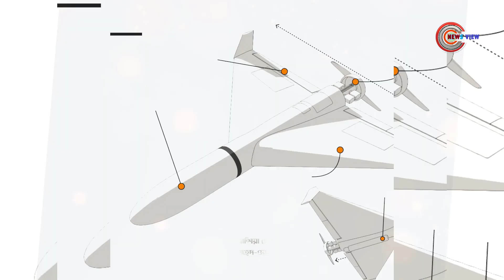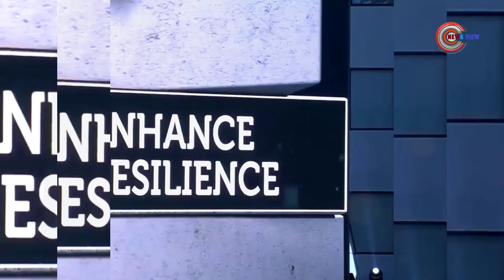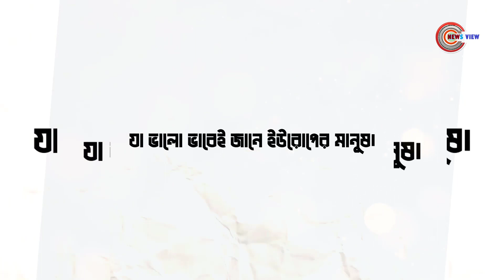গোটা ইউরোপকেই নতুন বিপদে ফেলে দিলেন জেলেনস্কি | News View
গোটা ইউরোপকেই নতুন করে বিপদে ফেলে দিলো জেলেনস্কি,
বিপদে ফেলে দিলো জেলেনস্কি